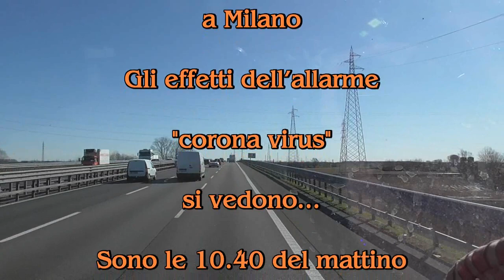On the truck - Milano , il corona virus, la paura, le mie opinioni opinabili...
Venerdi faccio il giro completo delle tangenziali milanesi per i miei ritiri... il traffico questa settimana è calato drasticamente, effetto "corona virus", tra misure preventive e panico... Quasi quasi riesco a fare in mattinata quello che di solito ci voleva una giornata intera. Un pò di brontolii dalla cabina... E alla fine faccio come tutti e dico la mia opinione "opinabile", perchè poi, come tutti, nemmeno io ho certezze assolute. Buona strada sempre, ciao!!!